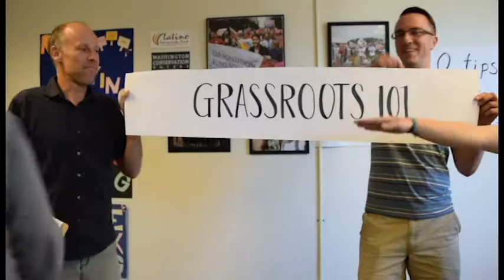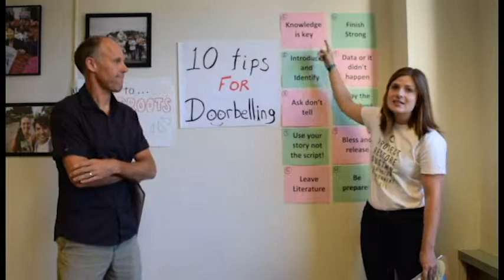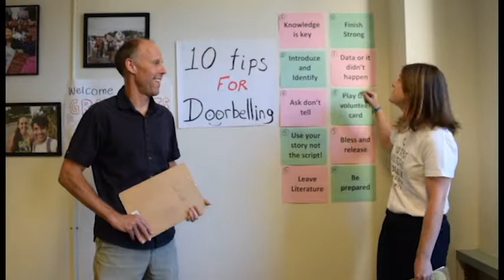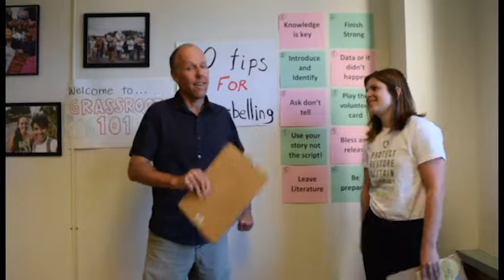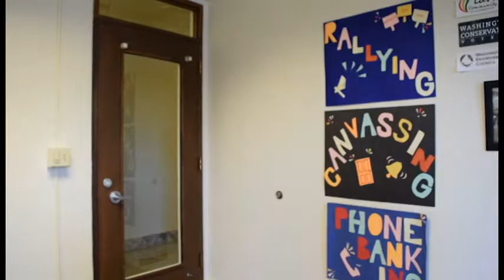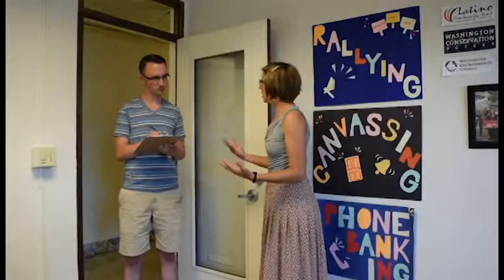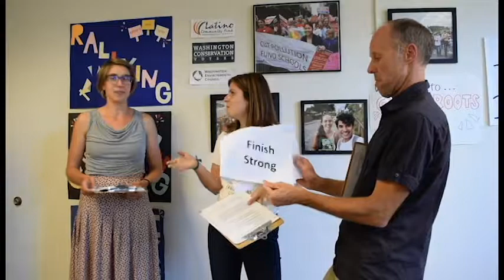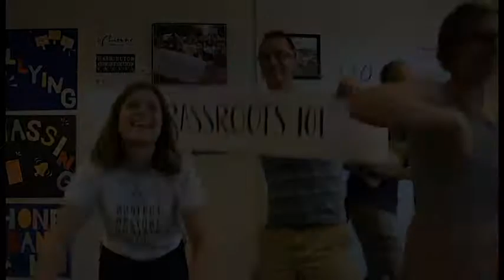Grassroots 101 - Doorbelling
How can we better support our members in taking action in this new political landscape? It is now more important than ever to amplify our voices on issues we care about, push decision makers to act, and build grassroots power in our communities.

WEC,  Latino Community Fund of Washington State, and Washington Conservation Voters have put together a series of online trainings that you can watch to learn all the basics about grassroots organizing, and how to amplify your voice.